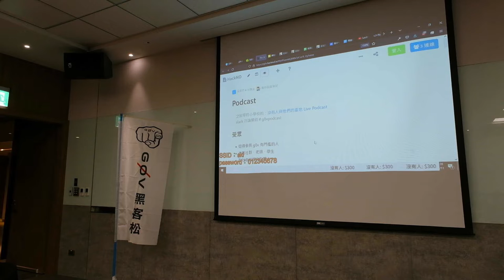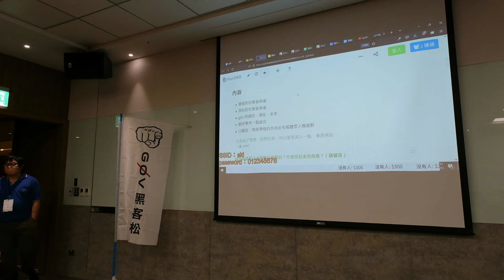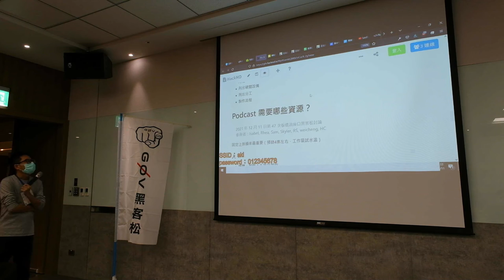g0v tw hackath47n — 成果報告 — g0v Podcast 平台 ／ Rhea — 板橋油庫口黑客松